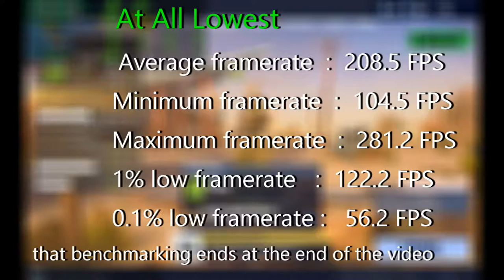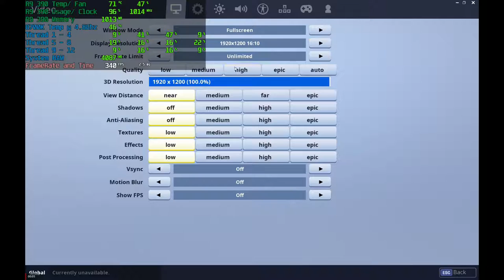Fortnite - R9 390 & i7 8700k at 4.8Ghz @ Epic/High/Lowest Benchmarks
Test System
          Graphics Card: R9 390
CPU / Clock Speeds: I7 8700k at 4.8Ghz
RAM and Frequency: 2x8GB DDR4 3000Mhz
           Gaming Drive: 512GB SSD
           Power Supply: 650W Gold Rated 80% PSU
           Bitrate and other information:45k

Test Procedure
The System will have been shutdown and switch back on, rather than just restarted to hopefully remove any of windows quirks or other junk in memory or process from previous use
1. The first game will be all epic graphics, The highest game settings
2. The Second will be all High with view distance set to lowest, this doesn't affect the distance that enemy players appear, just world pop in
3. The Third game will be on all Lowest setting

All games will have be tested at 1920x1200, Vsync and motion blur will be off in all tests And we will be running in full screen with the frame rate limit set to unlimited.

at epic we get:

                     Minimum framerate  :   46.8 FPS
                     Maximum framerate  :   88.9 FPS
                     1% low framerate   :   50.9 FPS
                     0.1% low framerate :   40.0 FPS

that benchmarking ends at 23:02

at high with lowest view distance we get:

                     Minimum framerate  :   61.4 FPS
                     Maximum framerate  :  128.9 FPS
                     1% low framerate   :   72.3 FPS
                     0.1% low framerate :   48.3 FPS

that benchmarking ends at 44:28

and at  lowest  we:

                     Minimum framerate  :  104.5 FPS
                     Maximum framerate  :  281.2 FPS
                     1% low framerate   :  122.2 FPS
                     0.1% low framerate :   56.2 FPS

 that benchmarking ends at the end of the video

Enjoy the Benchmarks.